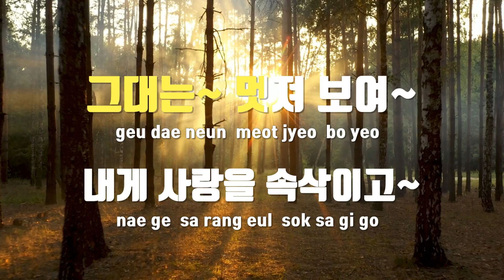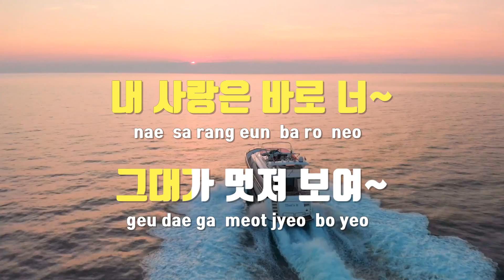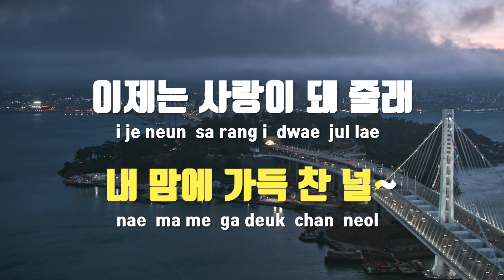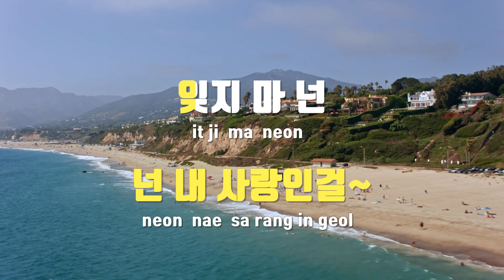[TJ노래방] 핫해핫해 - 디엘 / TJ Karaoke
핫해핫해  --  디엘